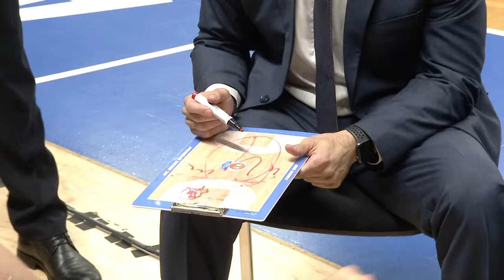Rilski sportist v Kangoeroes Mechelen | Full Basketball Game | FIBA Europe Cup 2022-23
Watch the Regular Season game between Rilski sportist and Kangoeroes Mechelen at the FIBA Europe Cup 2022-23.